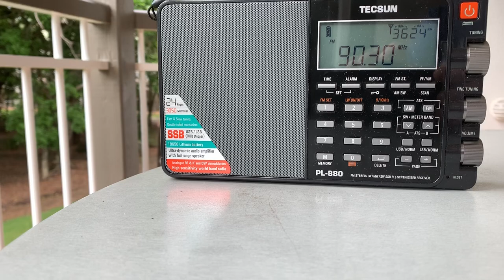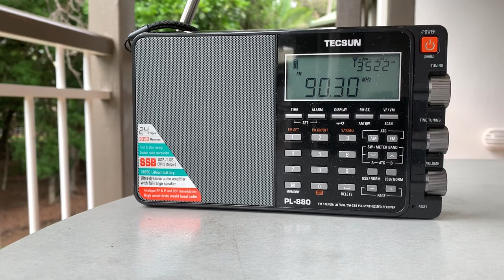ABC Radio Brisbane and Queensland 90.3 MHz: my last morning in Oz in the company of some locals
Hi there, this was my last morning in Australia and to be honest, I wasn't really ready to go home lol. Very relaxing with a cup of tea and the company of the locals listening to a local station.

73s,